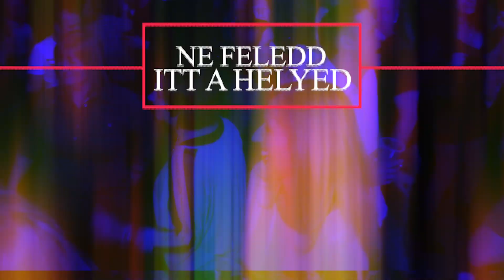Retro Dance Fesztivál 2022